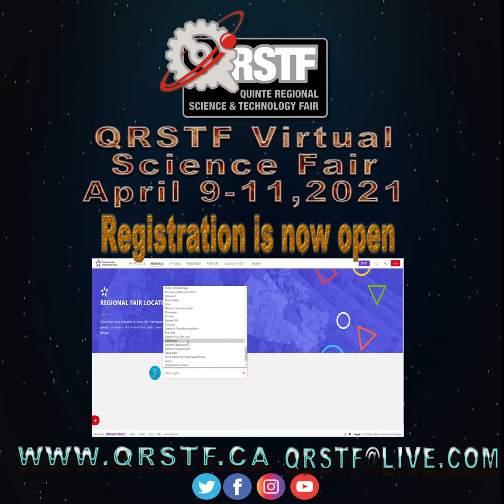Breaking News - QRSTF Registration is now open !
Participants can start the online process for their project now-free of charge using the new ProjectBoard.
Select "Quinte" from the menu and follow the steps to create your online display. Register online.  Keep your project "private" until it is complete.